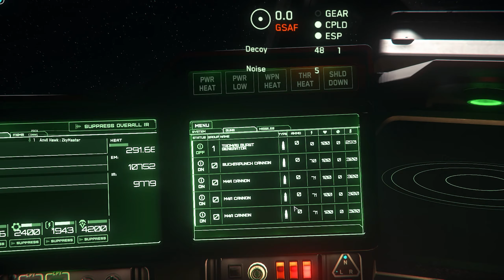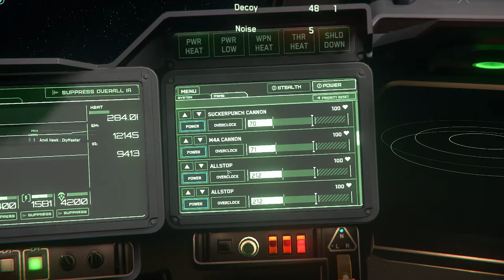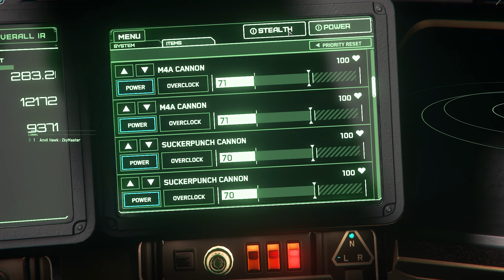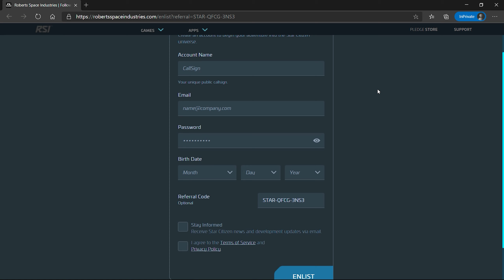Civilian Light Fighter ini dilengkapi EMP dan Penjara Kecil - Star Citizen Indonesia